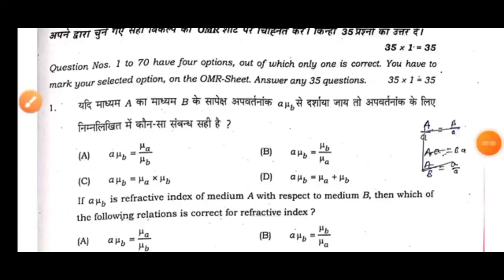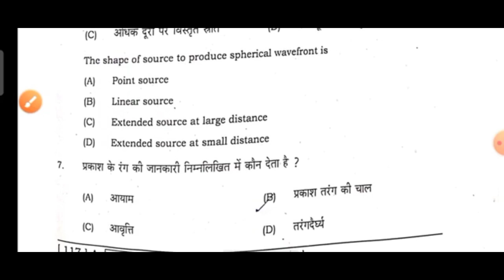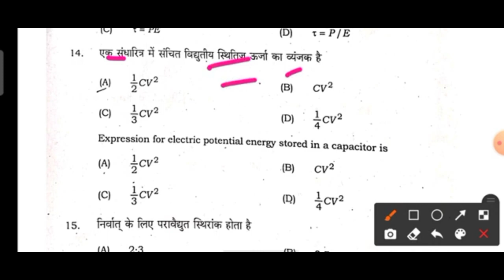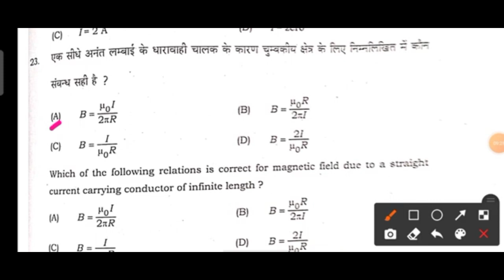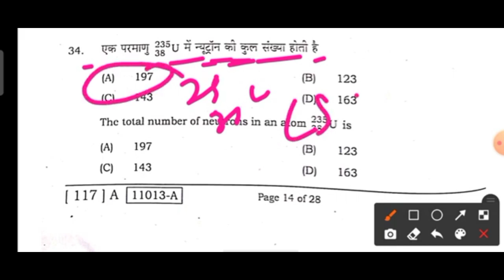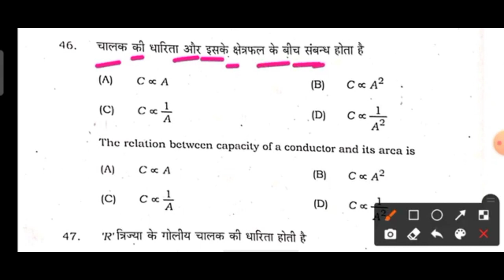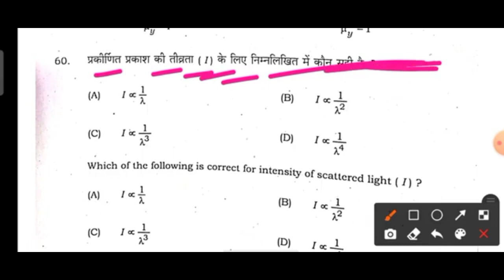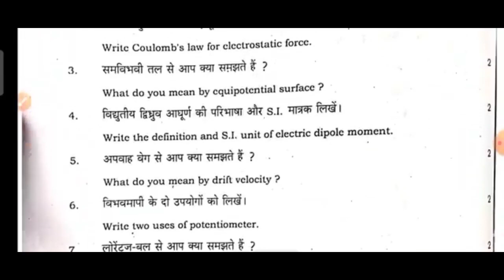12th Exam 2 February Physics Objective Answer Key 2022 || Bihar board 12th Physics Viral Objective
12th Exam 2 February Physics Objective Answer Key 2022 || Bihar board 12th Physics Viral Objective

@Bse Uttam Study

About This Video:- Bihar board 12th Exam 1 February 2022 Math Objective Answer Key

Queries Solved :-

1.  12th Exam Physics Answer Key 2022
2. 12th Physics Answer Key 2022 Set A
3. 12th Physics Answer Key 2022 Set B
4. 12th Physics Answer Key 2022 Set C
5. 12th Physics Answer Key 2022 Set D
6. 12th Physics Answer Key 2022 Set E
7. 12th Physics Answer Key 2022 Set  F
8. 12th Physics Answer Key 2022 Set G
9. 12th Physics Answer Key 2022 Set H
10. 12th Physics Answer Key 2022 Set I
11. 12th Physics Answer Key 2022 Set J

Topic Cover :-
Bihar board 12th Exam Physics Objective Answer Key Set- A, B, C, D, E, F, G, H, I, J

Search Keyboard:-
🔸Bihar board 12th Exam Physics Answer key 2022
🔹 12th Exam Physics Answer Key 2022
🔸 Physics Answer key 2022
🔹 Bseb 12th Exam Physics Answer Key
🔸 Intermediate exam Physics answer Key
🔹 Bihar board Physics Answer Key 2022
🔸 Class 12th Exam Physics Answer Key
🔹 12th Physics Objective Answer Key 2022